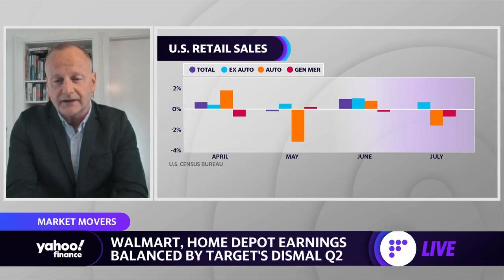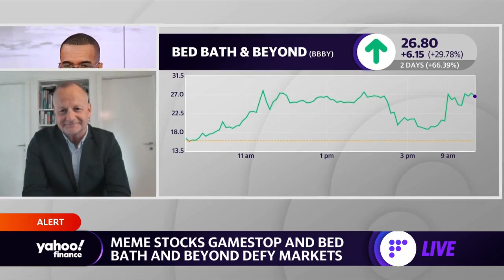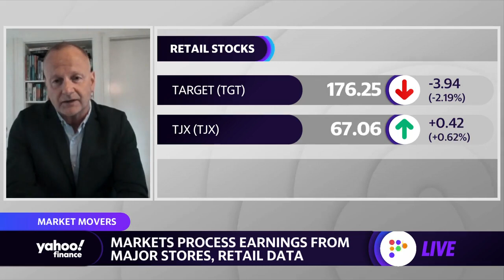‘In real terms, we are in a recession’: Saxo Bank CIO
Saxo Bank CIO Steen Jakobsen joins Yahoo Finance Live Brad Smith and Brian Sozzi to discuss retail sales, market dynamics, meme stock speculation, and Fed tightening.